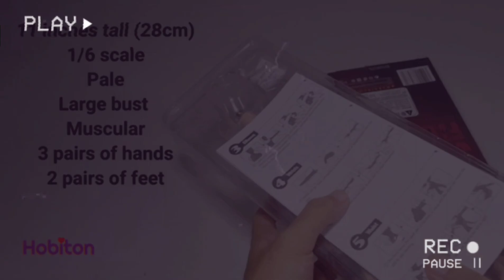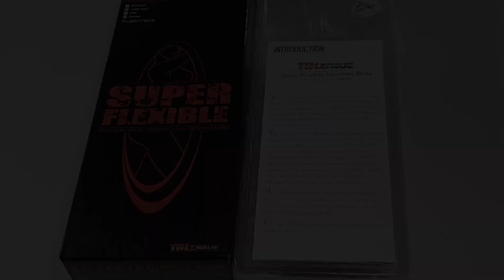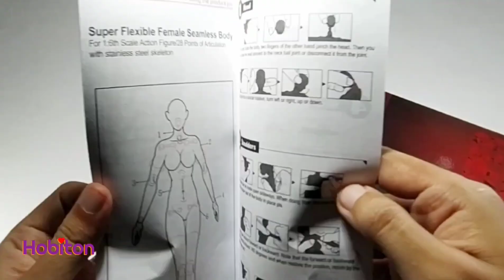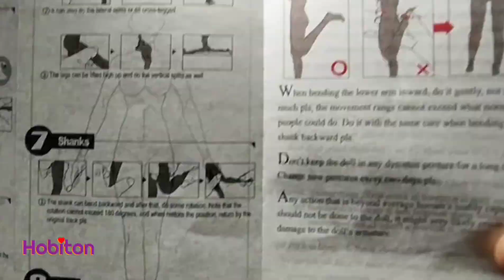S21B Tbleague and S20A Comparison Best Choice So Far Action Figure 1/6 Scale Kitbash Female Cosplay